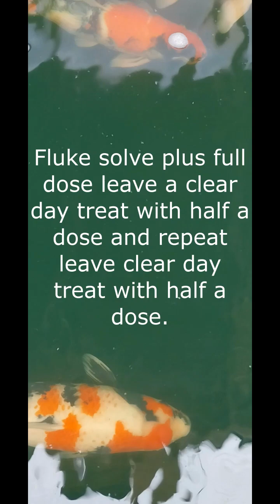Parasites and YouTube Rant! Koi Breeding, What parasite and how to treat for ?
There are some idiots on You Tube saying you don't need to treat koi for parasites! Utter Rubbish! watch the video and make up your own mind! Koi parasites, nearly all can only be seen with a microscope and correctly identified. The expense of a microscope is far less than most of your koi! So a worthwhile expense in the long run and will pay for itself by saving your koi! If left untreated koi Parasites do not stabilize on a koi they will keep growing and breeding and multiplying. at the expense of your koi's health So you need treat quickly and correctly.